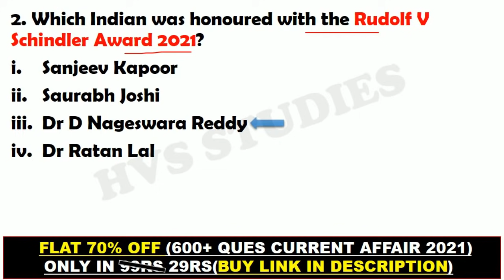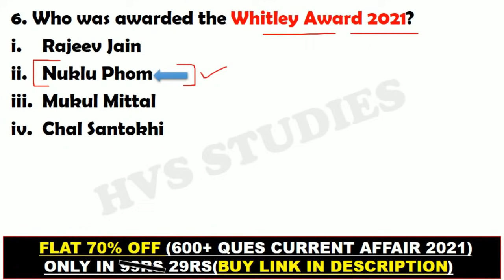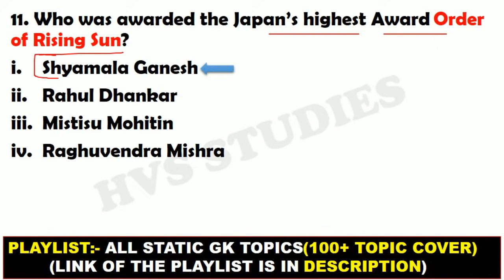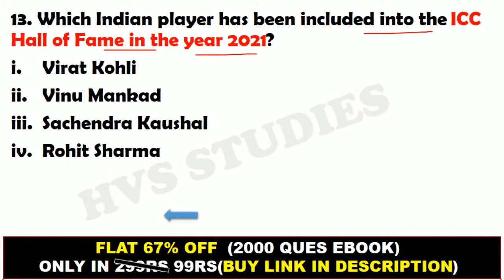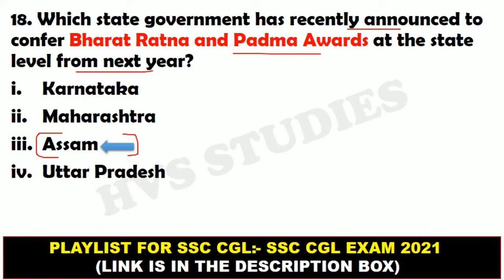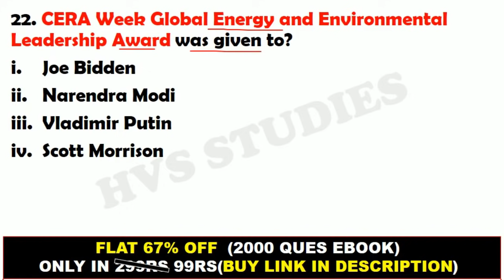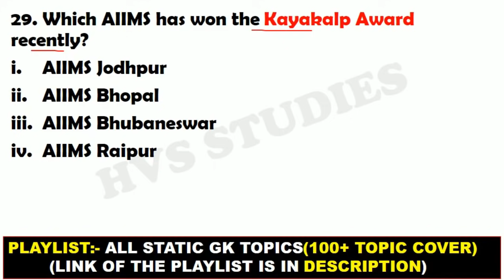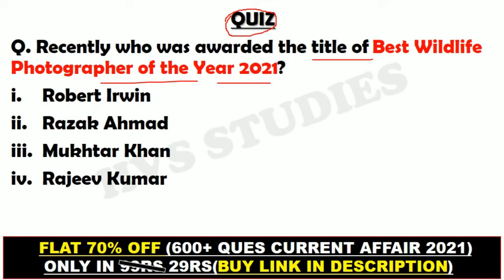Important Questions about Awards and Honours 2021 | Hvs Studies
*VIDEOS*
Books and Authors (150+ books)

2021 ke puraskar aur samman
mp puraskar aur samman
mp puraskar aur samman 2021
mp puraskar aur samman trick
2020 ka puraskar aur samman
puraskar 2021 next exam
puraskar 2021 wifistudy
puraskar puraskar current affairs wifistudy
puraskar 2020-21 current affairs
puraskar 2021 gk track
puraskar 2020 21
puraskar wala video
current affairs 2021 puraskar
current affairs 2021 noble puruskar 2021
current affairs noble puruskar 2021
puraskar 2021 current affairs wifistudy
puraskar 2021 current affairs yt study
puraskar 2021 current affairs ravi study iq gk
puraskar 2021 question
puraskar se related question
puraskar se sambandhit question 2021
important puraskar 2021
important puraskar
all important puraskaar 2021
most important puraskar 2021
mahatvpurn puraskar 2021
mahatvpurn puraskar
kisko kon sa puraskar mila h 2021 mein
2021 ke sabhi puraskar
2021 ke sabhi mahavpurn puraskar
2021 ke sabhi puraskar ke prashn
2021 ke sabhi puraskar ke question
2021 ke sabhi mahatvpurn puraskar wale prashn
2021 ke sabhi mahatvpurn puraskar wale question
awards 2021
2021 ke puraskar
2021 ke puraskar trick
2021 ke puraskar current affairs
2021 ke puraskar vijeta
2021 ke puraskar pdf
2021 ke puraskar evam samman
2021 ke puraskar tatha samman
2021 ke puraskar current
2021 ke puraskar next exam
2021 ke puraskar award
2021 ke sabhi puraskar and samman
2021 ke film puraskar
2021 ke filmfare puraskar
2021 ke rashtriya film puraskar
2021 ke nobel puraskar vijeta kaun kaun hai
2021 ke important puraskar
2021 ke khel puraskar
2021 ka nobel puraskar ki trick
2021 ke nobel puraskar kisko mila
2021 ke nobel puraskar kis kis ko mle
2021 ke sabhi khel puraskar
2021 ke pramkh khel puraskar
2021 ke noble puraskar yaad karne ki trick
2021 ka khel ratna puraskar
2021 ke puraskar ki suchi
2021 ke mukhya puraskar
2021 ke puraskar pdf
varh 2021 ke pramukh puraskar
puraskar aur samman next exam
award and honour
award and honour 2020 crazy gktrick
award and honour 2020 current affairs
award and prizes gk
award and honour  2019 to 2020
award and prizes 2020
Important Current Affair Questions in English
Important Awards 2021
Awards given in 2021